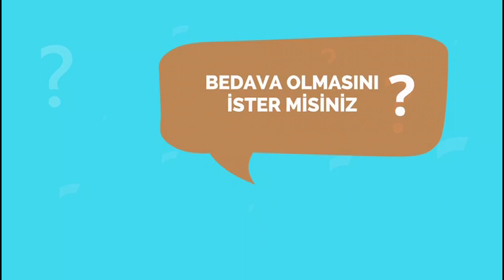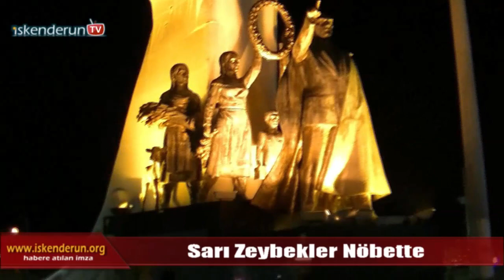sarı zeybekler nobette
İskenderun anıt alınanda gerçekleştirilen  Saygı Nöbetine, Sarı Zeybek Derneği, Kızılay derneği ve bazı sivil toplum örgütleri katıldı.